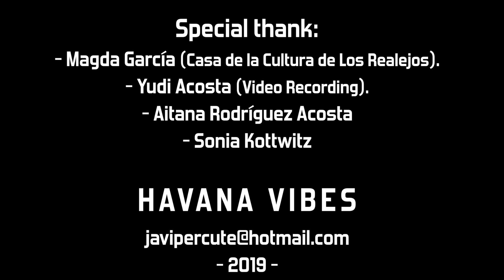HAVANA VIBES - Promo CD PRISMA - 2019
Alberto Méndez: recording, mixing and mastering
Luis Fernández: piano & melódica
Ruiman Martín: bass
Sergio Díaz: drums
Juan Javier Rodríguez: vibes, percussion & vocals